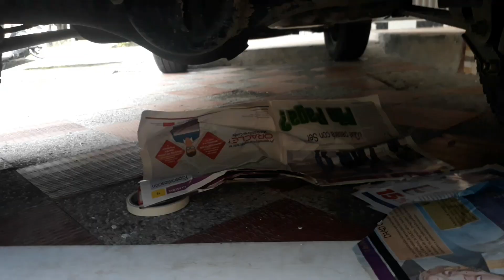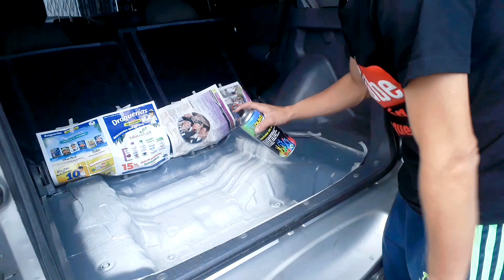Insonorizado y impermeabilizado para su carrocería para cualquier carro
Se puede realizar  en cualquier  carro y en toda la carrocería